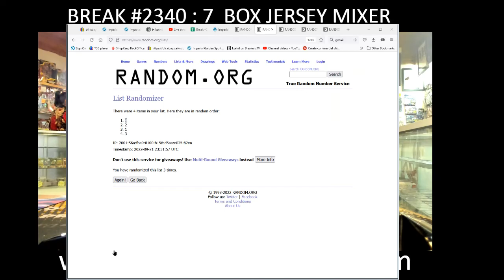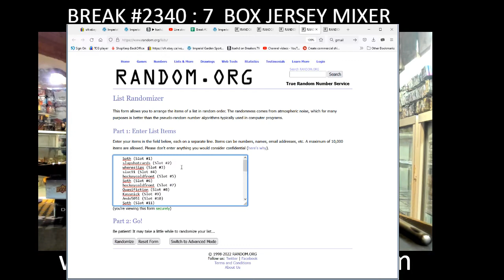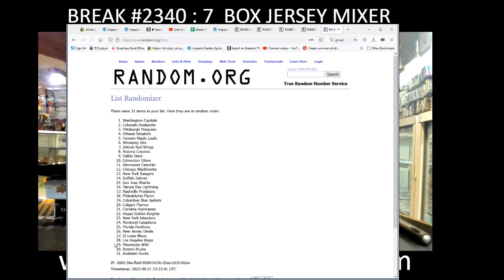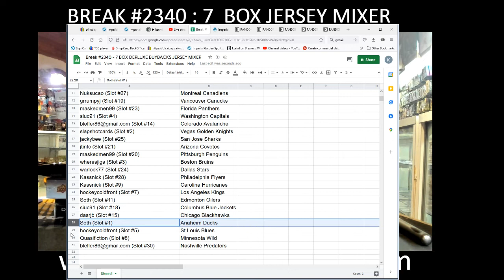BREAK #2340 : 7 BOX MIXER DERLUXE V6, JERSEY BOX, BLACK DIAMOND, SP AUTHENTIC , CLEAR CUT, S2, EXTEN